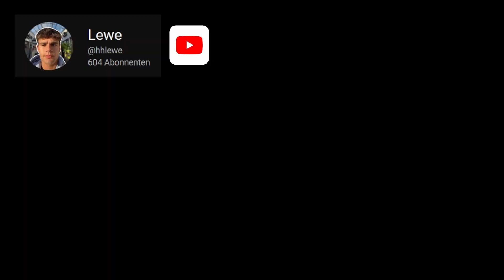🔥ALLEINE OHNE GERÄTE TRAINIEREN!⚽💪| FUßBALLTRAININGSEINHEIT FÜR JEDERMANN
Heute zeige ich euch ein paar Übungen, mit denen ihr ganz einfach und ohne extra Geräte trainieren könnt. Ihr übt nicht nur eure Ausdauer und Technik, auch euren Pass sowie den Schuss trainiert ihr mit diesen Übungen!

Vielen Dank fürs Zuschauen, ich hoffe dir hat das Video gefallen!
Falls ja, kannst du gerne ein Like auf diesem Video da lassen.

Auf TikTok (@hhlewe) poste ich täglich 1 Video, rund ums Thema Fußball, Unterhaltung & Schule!

Bei Instagram poste ich gerne mal Stories aus meinem Leben und kündige dort immer als erste meine neuen Videos an. Wenn du immer up-to-date bleiben möchtest, schau doch gerne mal bei mir auf Insta vorbei.

Wenn du auch bei meinen Livestreams nicht fehlen willst, schau auch gerne bei mir auch Twitch vorbei (LeweFussball) :D

Mir ist bewusst, dass meine Videos noch nicht perfekt sind, weshalb es mein Ziel ist, mich von Video zu Video immer mehr zu steigern. Wenn du einen Verbesserungsvorschlag, Lob oder was auch immer hast, schreib mir gerne einen Kommentar oder slide in meine Insta-DMs!

Kapitel:
00:00 Einleitung
00:42 1. Übung: Ballgefühl entwickeln
01:17 2. Übung: schnelle Kontakte
01:36 3. Übung: Ü1 + Übersteiger
02:13 4. Übung: Fußballsprint
03:05 5. Übung: Hochhalten mit Variationen
04:04 6. Übung: Schussart finden
05:12 7. Übung: Schuss aus der Bewegung (mit Finten)
05:48 Outro + Fragen von euch